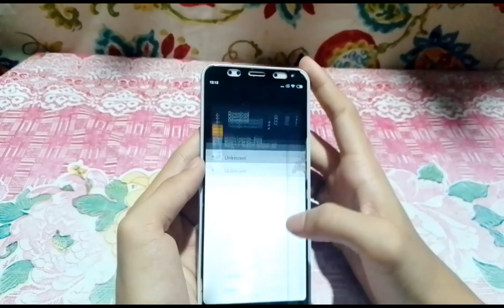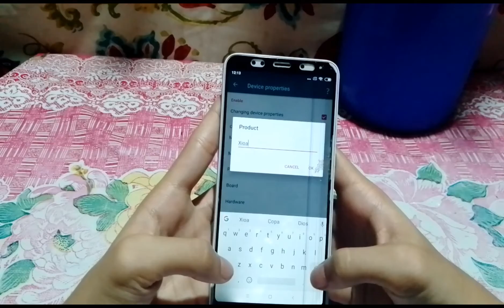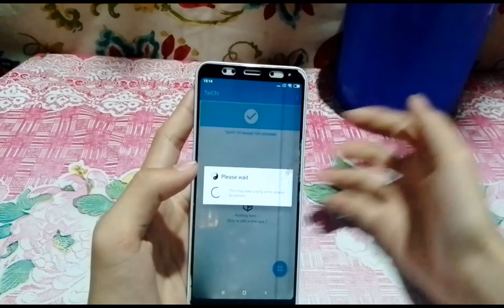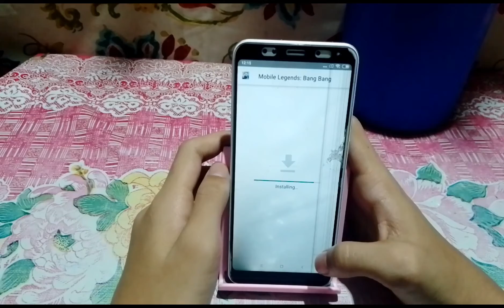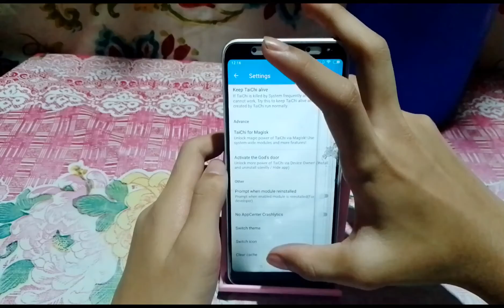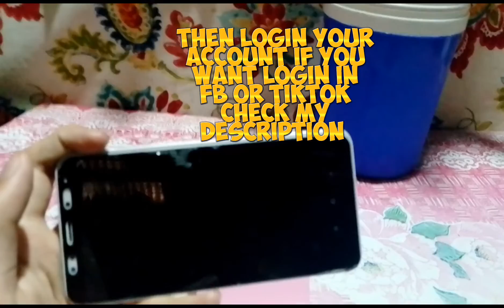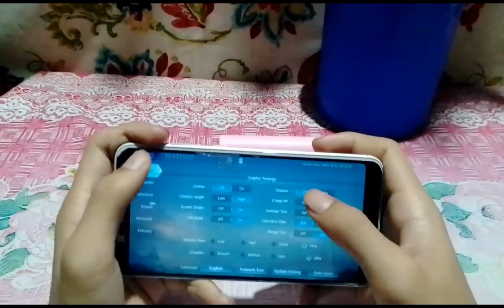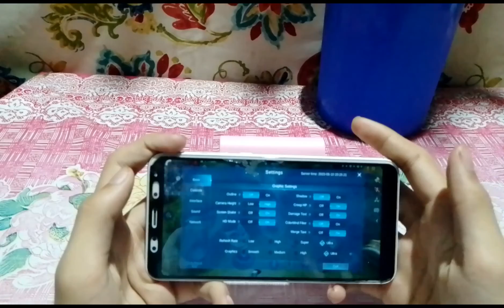Latest Update Mobile Legends! How To Unlock Ultra Graphics & Ultra Refresh Rate Using Taichi MLBB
Hello Guys It's Me ElectricMoves Many Request My Viewers How To Unlock Ultra Graphics Ultra Refresh Rate Using Taichi On Mobile Legends Bang Bang.

Chapters Video:
0:00 - 0:06 Intro
0:06 - 1:30 Installation Apps
1:30 - 2:47 Xinstaller Set-Up
2:47 - 5:12 Taichi Set-Up
5:12 - 6:34 Login Mobile Legends
6:34 - 8:02 Open MLBB If Work
8:02 - 9:36 Practice Mode
9:36 - 10:06 Outro

QNA
Where you from?
Philippines 🇵🇭

Devices Used?

Boy 🧒

Cupcut & KineMaster

Pixellab

Want Free Load And Skin MLBB👇
( USE THIS BEFORE ITS TOO LATE )
CODE - NHLA573